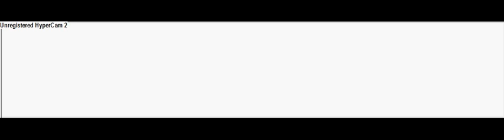pivot archer defence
lollol